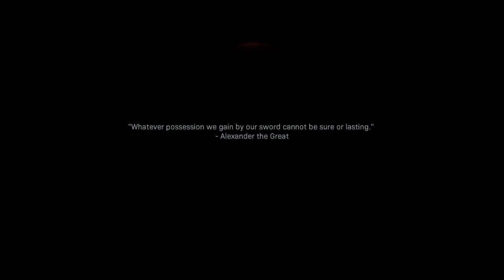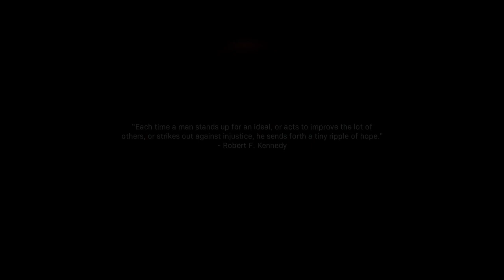London Bridge is... blowing up? | Call of Duty: Modern Warfare (2019) Part 2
In this video, I try (and fail) to stop terrorists from blowing up London... I also die a lot.